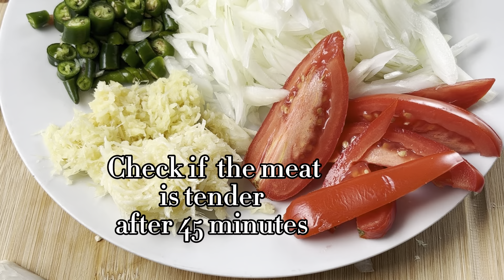Mutton yakhni Pulao | Degi Yakhni pulao| Mutton Yakhni Pulao Recipe | Eid Special Tasty Mutton Pulao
This Aromatic pulao recipe is as old as any other pulao form other regions of the world.
Make this recipe on Friday to give a delicious start to your weekend.

Degi Yakhni Pulao
yakhni pulao
beef yakhni pulao
pulao recipe
beef pulao recipe
beef recipe
rice recipe
mutton
mutton recipe
mutton pulao recipes in Hindi
mutton pulao recipe in Urdu
mutton pulao recipe in Pakistani
mutton pulao recipe
Eid special mutton pulao
Eid dawat recipe
Eid special
Eid recipe
Eid 2022
ramzan recipe
ramadan recipe
mutton pulao ki recipe
Eid dawat iftar dawat recipe
white mutton pulao
mutton pulao
easy mutton pulao recipe
how to make mutton pulao
yakhni mutton pulao recipe
mutton yakhni pulao
white mutton pulao recipe in hindi
mutton biryani
best mutton pulao recipe
degi yakhni pulao recipe
degi style mutton pulao
Mutton Pulao Cooker Recipe
pulao recipe
mutton pulao banane ka tarika
mutton pulao banane ki recipe
mutton pulao banane ki vidhi
Quick Easy Mutton Pulao
Pulao
Degi Pulao
degh jaisa Pulao
deg jaisa Pulao banane ki asaan recipe
pulao Kaise Banai
dawat special recipes
easy recipes
easy yakhni pulao
how to make yakhni pulao
Biryani
pulao biryani
biryani recipe
rice recipes
bunno Pulao
yakhni pulao potli Pulao
pilaf rice
mutton dum biryani
cooker biryani
dum biryani
yakhni pulao kaise banate hain
mutton yakhni banane ka tarika
mutton curry, biryani
yakhni pulao recipe mutton
ramzan special mutton recipe
mutton kulambu
mutton biryani recipe hindi
nadru yakhni kashmiri